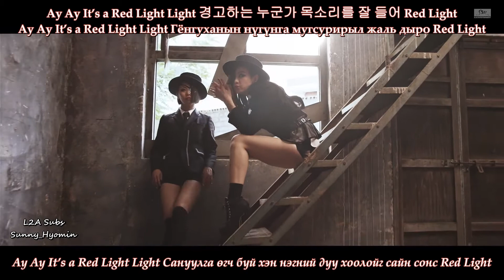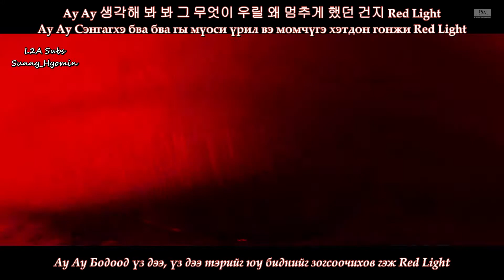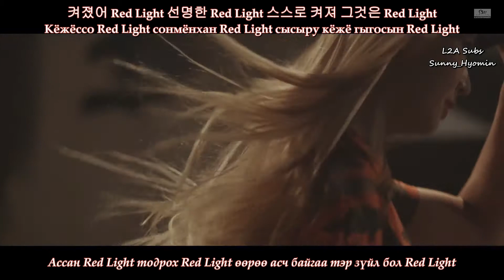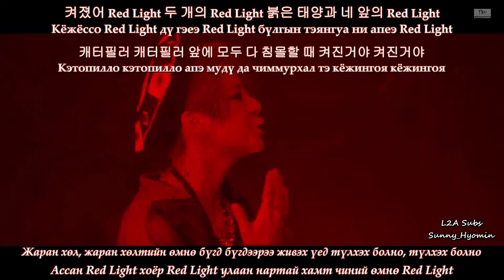[MGL Sub] F(x)-Red Light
"L2A Subs" Mongolian Sub Team
Subbed by: Sunny_Hyomin